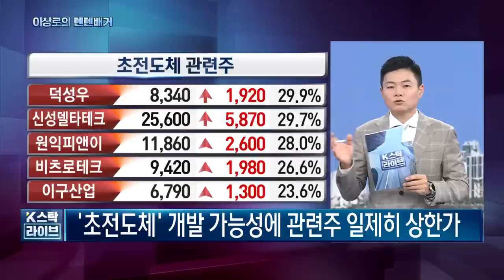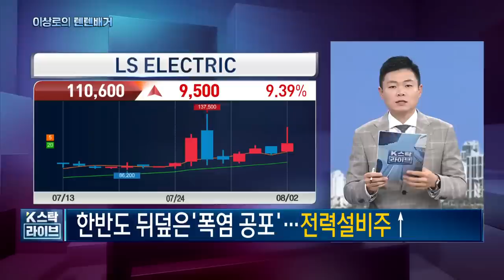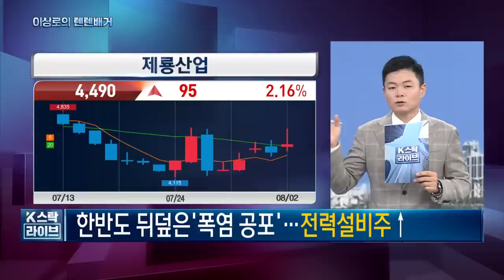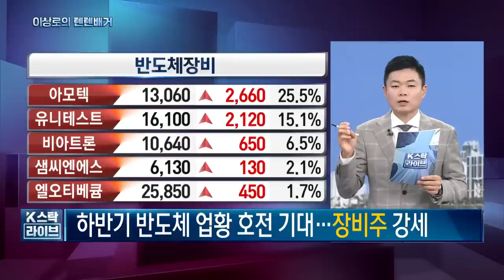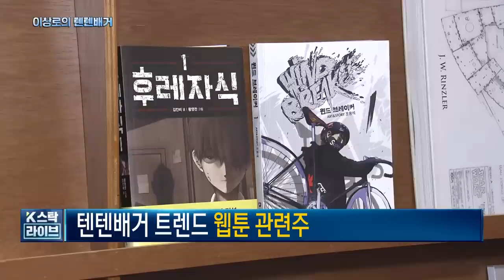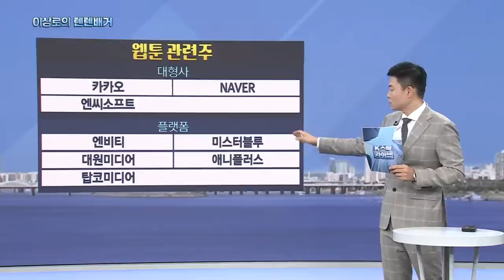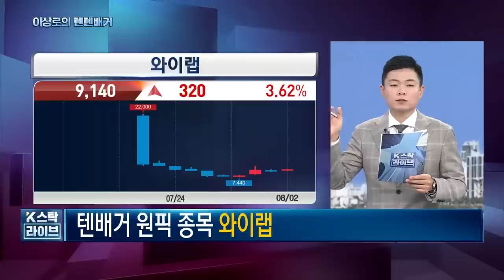이구산업, 대창, 서원, 이오테크닉스, 엘오티베큠, 일진전기, KT서브마린, 효성중공업, 초전도체관련주, 전력설비관련주, 와이랩, 오늘 핵심트렌드! 한국경제TV 이상로의 텐텐배거